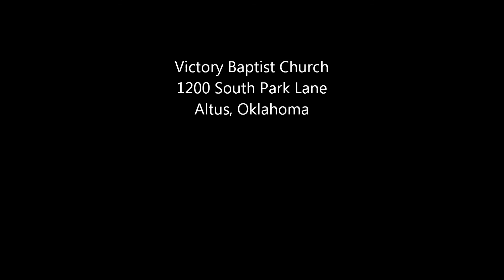Psalm 119 Part 22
Pastor Scott Willingham, July 8, 2015